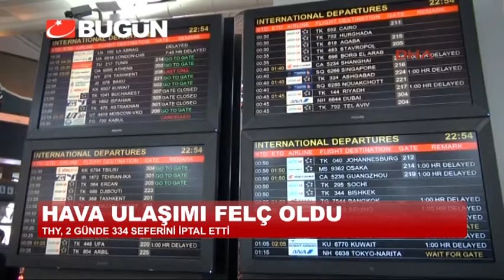HAVADA KAR ÇİLESİ: THY İKİ GÜNDE 334 SEFERİNİ İPTAL ETTİ!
İstanbul'u etkisi altına alan yoğun kar yağışı ve tipi nedeniyle Atatürk ve Sabiha Gökçen Havalimanları'nda bir çok uçuş iptal edildi. Tipi, Atatürk Havalimanı'da hava ulaşımını felç etti. 2 günde tam 334 sefer iptal edildi. Sabah saatlerinde ise THY uçağı indikten sonra yan yola çıktı.